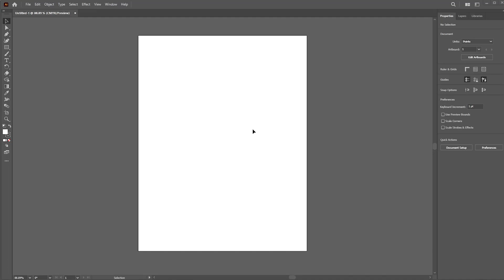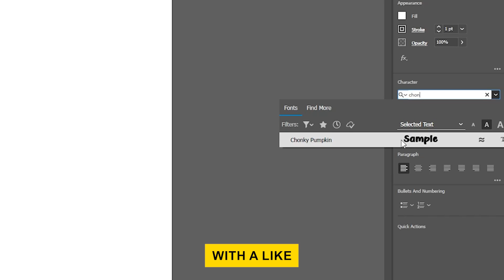How to Add Custom Fonts in Adobe Illustrator (Easy Beginner Tutorial)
Welcome to this super easy tutorial on How to Add Custom Fonts in Adobe Illustrator.

Timestamps:

00:00 Introduction
00:15 Finding and Downloading Fonts
00:27 Extracting and Installing Fonts
00:45 Using Fonts in Adobe Illustrator
01:00 Like, Share, and Comment

What you will learn:

In this video, you'll discover everything you need to know about How to Add Custom Fonts in Adobe Illustrator.

We'll walk you through downloading eye-catching fonts from the internet and teach you how to install them onto your computer effortlessly.

By the end of this video, you’ll be navigating Illustrator’s font system like a pro and have a fresh collection of fonts ready to make your designs pop.

Why stick to the same old boring fonts? Imagine giving your project a unique style that speaks louder than words. Dive into this tutorial and see how custom fonts can transform your designs. It’s like giving your art a new voice! Ready to level up your creative game? Let's get started!